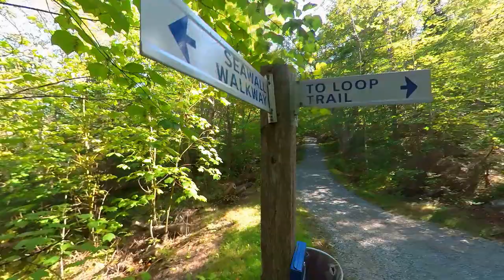Sir Sandford Fleming Park - Halifax, Nova Scotia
A late summer visit to Sir Sandford Fleming Park in Halifax, Nova Scotia. Map, guide & 360° virtual tour